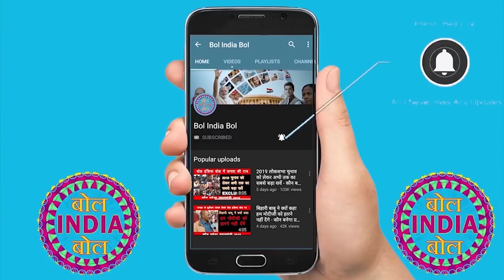जनता ने लगाए नारे विकास का मतलब मोदी | Bol India Bol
देश के मुसलमानों ने मोदी के लिए ये क्या कह दिया | कौन बनेगा प्रधानमंत्री 2019 Public Opinion